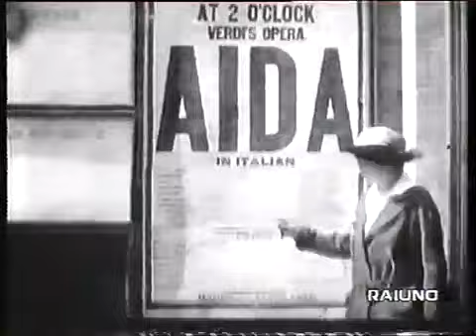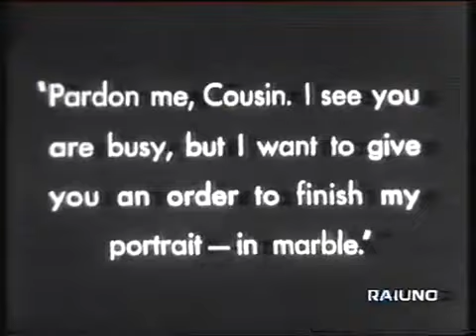ENRICO CARUSO- BIOGRAFIA